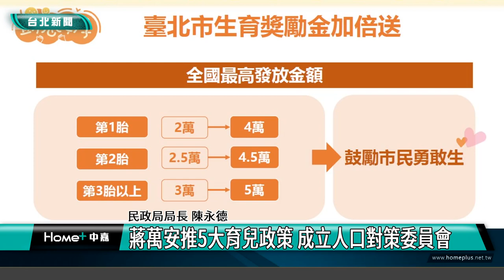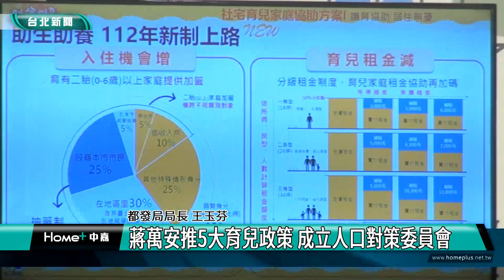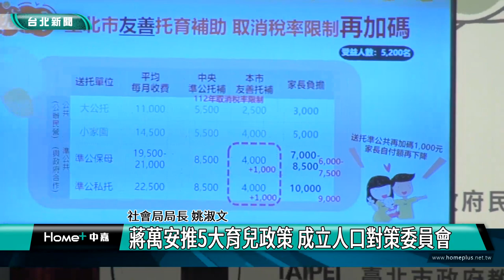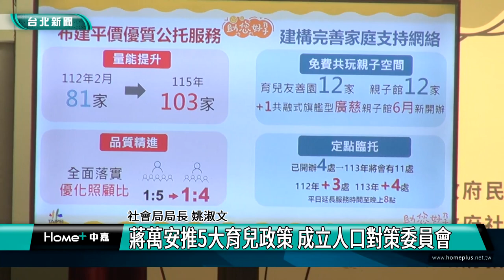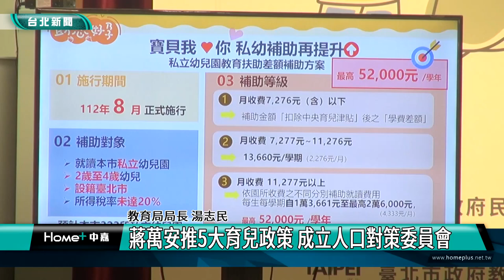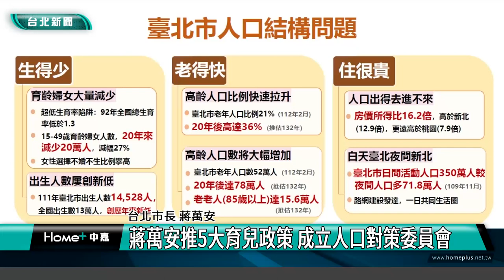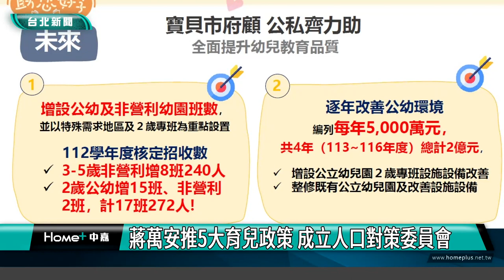新聞|蔣萬安|市長|蔣萬安推5大育兒政策 成立人口對策委員會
蔣萬安推5大育兒政策 成立人口對策委員會

台北市面臨人口減少、少子少女化和高齡化的問題，台北市長蔣萬安成立市府人口對策委員會，跨局處聚焦討論樂婚、生養、宜居等議題，並推出５大育兒政策，藉此提升北市的生育率。

台北市生育獎勵金發放辦法修正，第1名子女加碼到4萬元，發放金額為全國最高，期盼藉此提升北市的生育率。台北市政府成立人口對策委員會，跨局處整合關於人口政策的規劃。

台北市出生人數從104年起逐年下降，到了111年降至1萬4528人，為鼓勵市民勇敢生育，透過生育獎勵金、多元興辦社宅增量、提高入住社宅機會、友善托育補助取消稅率限制加碼及私幼扶助等方案，提供多元的社會環境支持，實質幫助家庭育兒。

市政會議21號審議通過「台北市生育獎勵金發放辦法」修正草案，今年4月4號以後出生的新生兒，都可以受惠新規定。